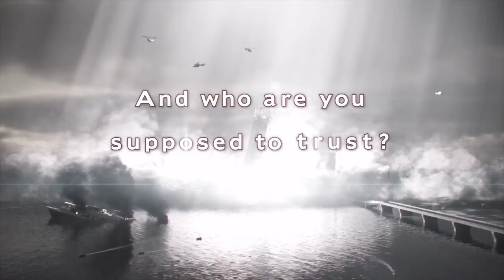RESIDENT EVIL REVELATIONS 2 the second apocalypse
I will post 5 times a day